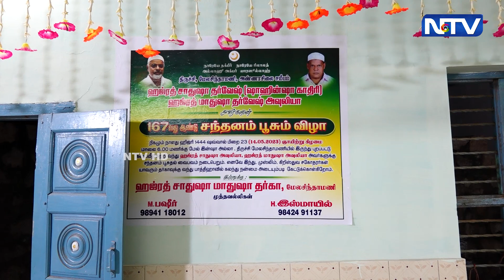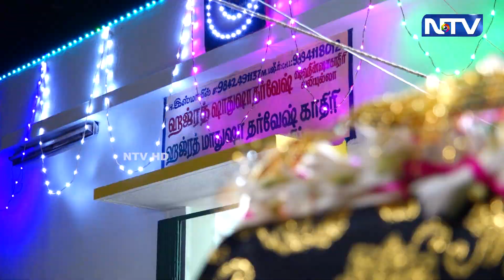14.5.23 | திருச்சி மேலசிந்தாமணியில் 167வது சந்தனம் பூசும் விழா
14.5.23 | திருச்சி மேலசிந்தாமணியில் ஹஜ்ரத் சாதுஷா அவுலியா,ஹஜ்ரத் மாதுஷா அவுலியா அவர்களுக்கு 167வது சந்தனம் பூசும் விழா